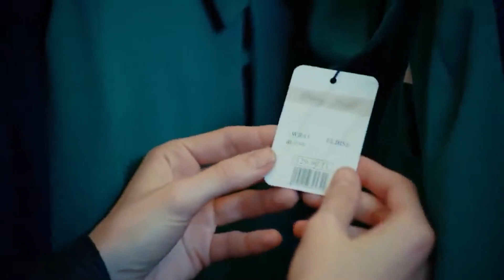لا خيار آخر أمامي سوى العمل | مسلسل لعبة القدرالحلقة 16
اختبار أليف مع الماديات | لا خيار آخر أمامي سوى العمل

مسلسللعبةالقدر#